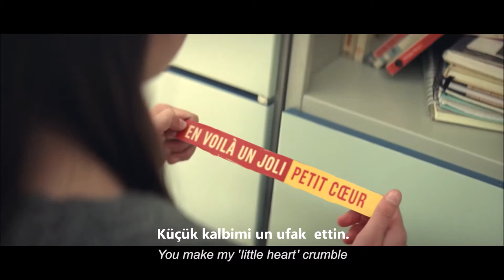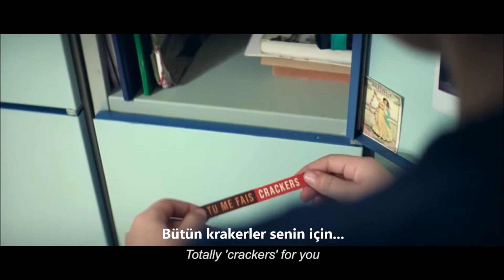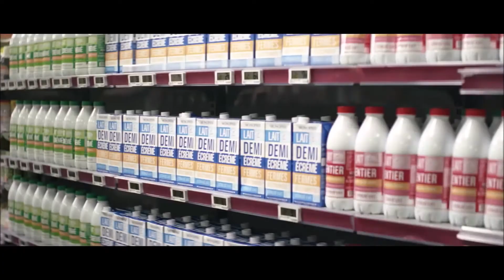Çocukluk Aşkı kısa film-klip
Fransız bir market zinciri reklam filmi.